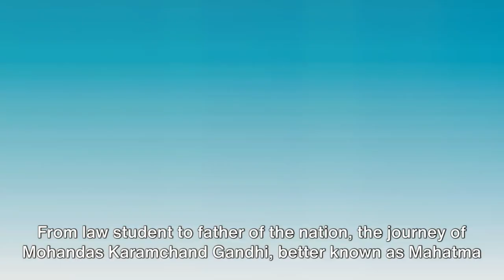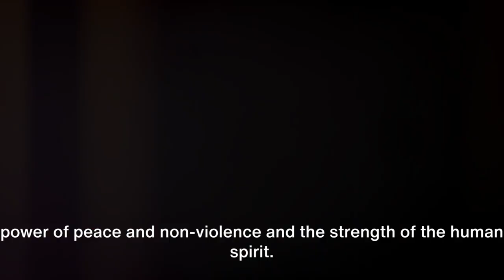The History Of Mahatma Gandhi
More About Mahatma Gandhi

gandhi,
gandhi movie,
gandhiji,
gandhi clone high,
gandhinagar,
gandhi vs martin luther king,
gandhi jayanti,
gandhi malien,
gandhi gaan,
gandhi money,
gandhi gandhi,
gandhi godse official trailer,
gandhi assassination,
gandhi add,
gandhi adhd,
gandhi aale note song,
gandhi afraz,
gandhi assassination movie,
gandhi ashram,
gandhi american pie,
gandhi and jfk,
gandhi and godse,
a gandhi nehru pakkana song dj,
a gandhi song,
a gandhiji,
a gandhian in garhwal summary,
a gandhi nehru pakkana whatsapp status,
a gandhi nehru pakkana song dj whatsapp status,
a gandhia bou,
a gandhi nehru pakkana tik tok,
a gandi tara gaya pachi,
gandi baat song,
gandhi biography,
gandhi best moments,
gandhi bhajan,
gandhi bangla gaan,
gandhi bangla,
gandhi bhai,
gandhi bhalo bhalo,
gandhi ben kingsley,
gandhi book,
bhavya gandhi,
bangla gandhi,
bihar gandhi,
bhavya gandhi movie,
bhavya gandhi last episode in tmkoc,
biography of mahatma gandhi,
bhalo bhalo gandhi,
bhagat singh vs gandhi,
bhavya gandhi films,
bihar diwas patna gandhi maidan,
gandhi clone high season 2,
gandhi cartoon,
gandhi civilization,
gandhi cap with paper,
gandhi civ 6,
gandhi chowk,
gandhi cinema,
gandhi colony,
gandhi college,
clone high gandhi,
curly tales rahul gandhi,
calling you kristal gandhi,
chunni mein gandhi,
career guidance jp gandhi,
ca surbhi gandhi,
clone high season 2 gandhi,
cambridge university rahul gandhi,
comedy rahul gandhi,
cartoon gandhi,
gandhi death scene,
gandhi death,
gandhi drawing,
gandhi documentary,
gandhi dj,
gandhi documentary english,
gandhi design,
gandhi dance,
gandhi dj gan,
gandhi drawing easy,
d gandhi dream of son,
d gandhi songs,
dj gandhi,
divine jonita gandhi,
devdhar gandhi movie,
delhi gandhi nagar market,
dollar te gandhi song,
divine gandhi money,
drawing of mahatma gandhi,
dr gaurav gandhi,
gandhi era in indian history,
gandhi engineering college bhubaneswar,
gandhi ending,
gandhi erb,
gandhi era,
gandhi english speech,
gandhi experiment,
gandhi english,
gandhi experiments with truth,
gandhi easy drawing,
e gandhia bou,
essay on mahatma gandhi,
ei gandhi natte,
erb gandhi,
emergency indira gandhi,
jiski jeb me gandhi elvish yadav,
eid mubarak gandhi,
essay on mahatma gandhi in english,
easy mahatma gandhi drawing,
essay on mahatma gandhi in hindi,
gandhi film,
gandhi full movie,
gandhi family history,
gandhi funeral,
gandhi family,
gandhi for kids,
gandhi fer aa gaya full movie,
gandhi family tree,
gandhi funny moments,
gandhi family guy,
feroze gandhi,
funny rahul gandhi video,
film gandhi,
full movie gandhi,
film rupinder gandhi,
flp anand gandhi,
full movie rupinder gandhi,
family of mahatma gandhi,
funny rahul gandhi shorts,
full movie gandhi godse,
gandhi godse movie,
gandhi gan gan,
gandhi godse,
gandhi godse ek yudh full movie,
gandhi gangster,
gandhi godse ek yudh,
gandhi godse full movie,
gandhi mahatma gandhi,
gandhi film gandhi film,
gandhi rupinder gandhi,
gandhi gandhi song,
godse gandhi movie,
gandhi jayanti gandhi jayanti,
gandhi gandhi movie,
gandhi indira gandhi,
gandhi mahatma gandhi drawing,
gandhi has add,
gandhi history,
gandhi has add song,
gandhi hospital,
gandhi hindi movie,
gandhi hindi gaan,
gandhi hill vijayawada,
gandhi hindi,
gandhi hindi gana,
gandhi hind swaraj summary,
hind swaraj by mahatma gandhi,
hindi gandhi,
history of mahatma gandhi,
history of gandhi family,
hyderabad rajiv gandhi international airport,
hindi news rahul gandhi,
hyderabad rajiv gandhi stadium pitch report,
house of rahul gandhi,
how to drawing mahatma gandhi,
hyderabad gandhi medical college,
gandhi interview,
gandhi irwin pact,
gandhi international,
gandhi ii,
gandhi in south africa,
gandhi i found you,
gandhi irwin samjhauta,
gandhi institute for technology bhubaneswar,
gandhi in london,
gandhi indian independence,
iit gandhinagar,
iit gandhinagar campus tour,
iit gandhinagar hostel rooms,
iit gandhinagar hostel,
iit gandhinagar review,
iit gandhinagar mess food,
iit gandhinagar cut off,
iit gandhinagar campus,
iit gandhinagar vlog,
iit gandhinagar freshers,
gandhi jayanti speech in english,
gandhi ji songs,
gandhi jayanti speech in hindi,
gandhi jayanti baby photoshoot